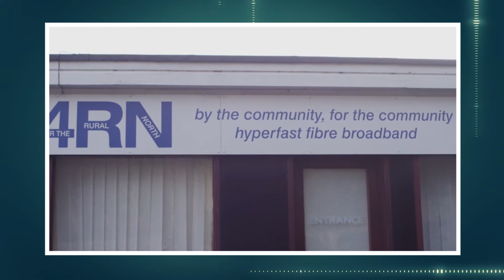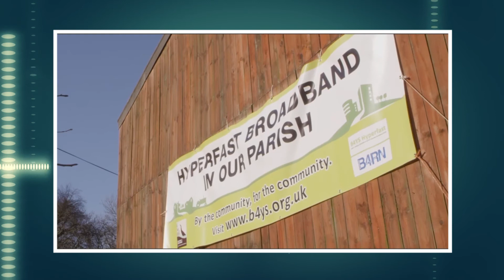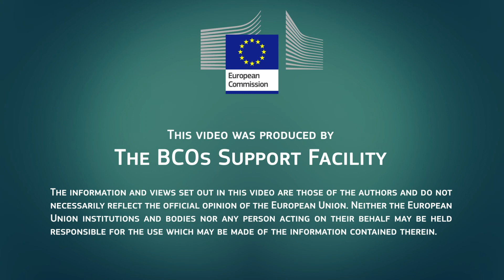Bringing superfast broadband to the UK’s rural North: implementation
Broadband for the Rural North Ltd or ‘B4RN’ was launched in December 2011 by a local volunteer group and is a hyperfast broadband project that provides true symmetric individual fibres to every property where the local communities have invested and installed fibre ducting in rural Lancashire and parts of South Cumbria and North Yorkshire. Every property within a volunteer community requiring service has been provided with broadband at any distance. It is a community interest company and every property is supplied with a constant 1000 Mbps broadband service which is fully capable of voice-over-IP (VOIP) telephone and video call services. This is a video produced by the BCO Support Facility to illustrate best practices for Broadband investment in the European Union.